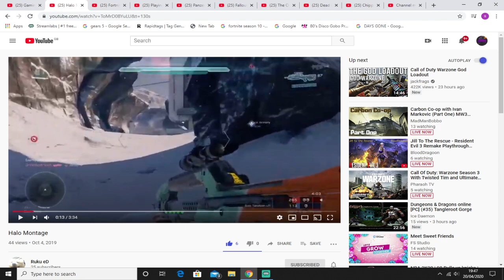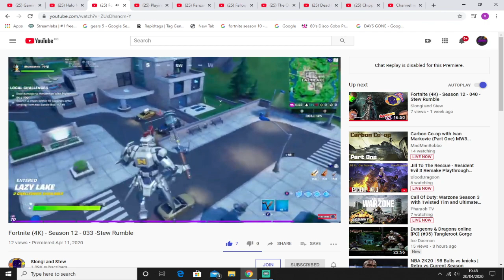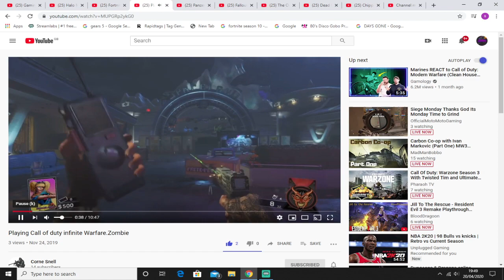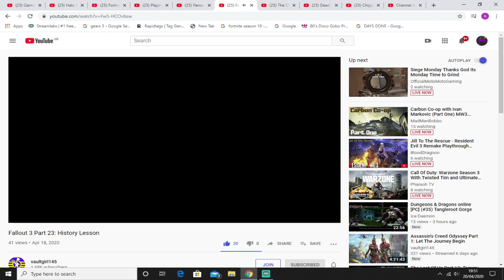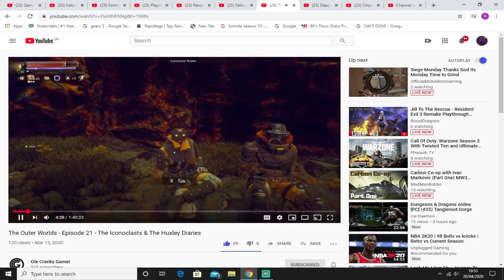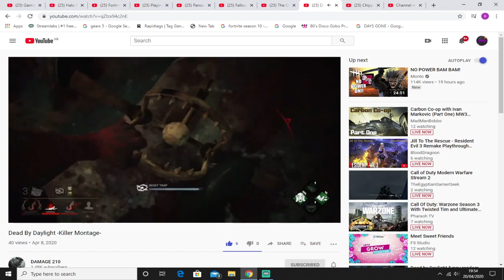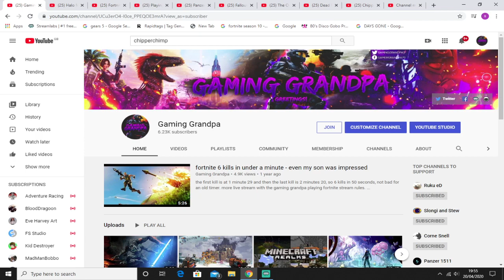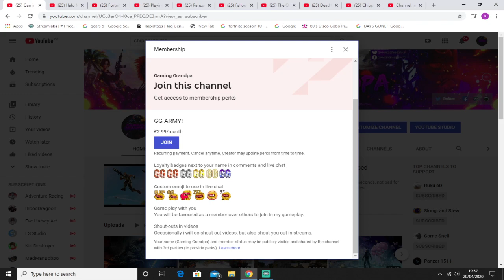These Channels Are Amazing - Member Shout Out & Recognition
This is a special video to thank my members and to give their channels a little boost, please support each channel below and say i sent you.
Please feel free to leave a comment, like and subscribe if you are new to me, and if you want to become a member of the GG Army, then smash that join button.

CHANNEL LINKS !